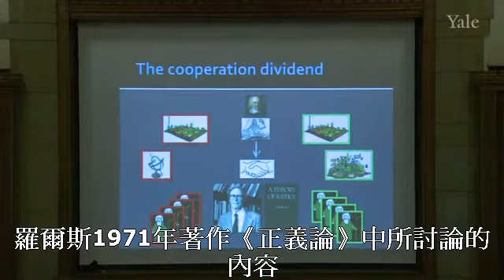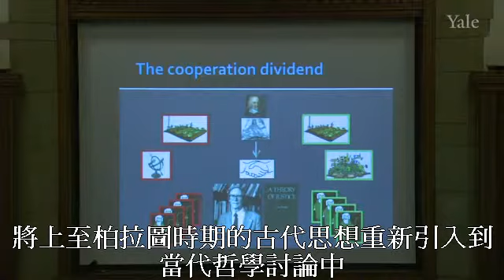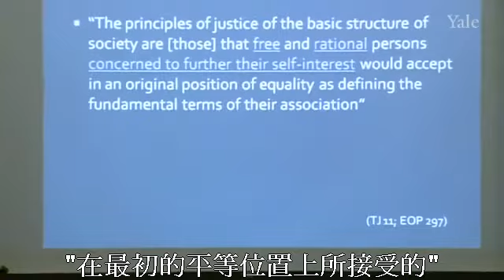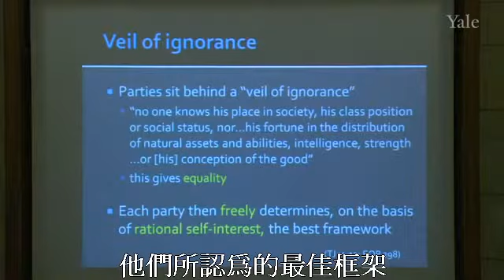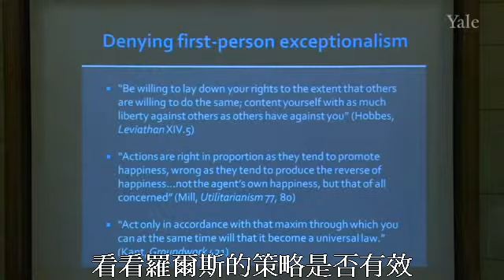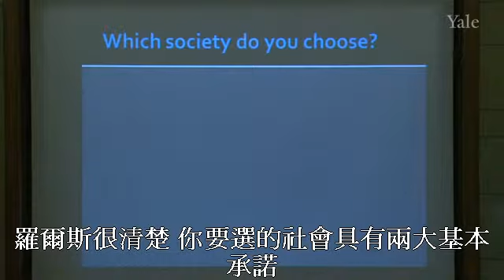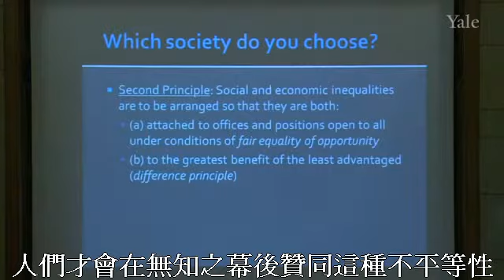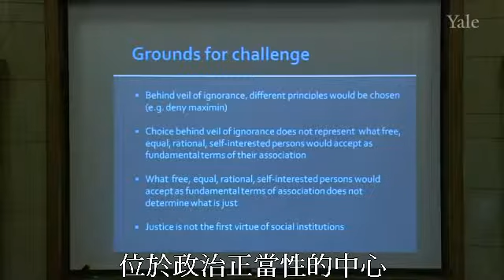0021 耶鲁大学公开课：人性的哲学与科学 平等 I 网易公开课